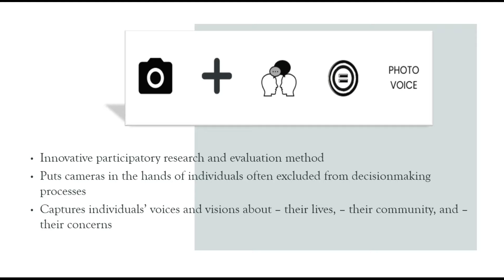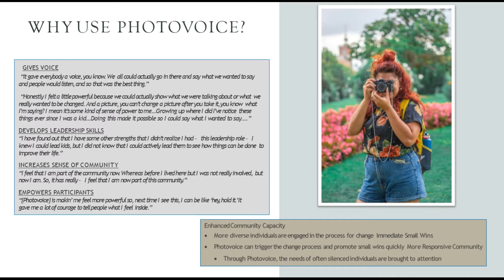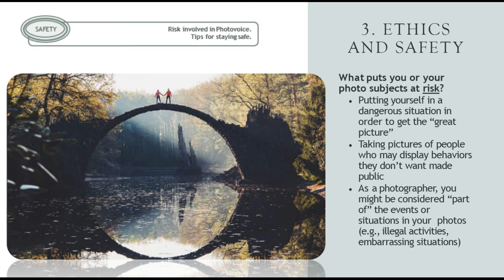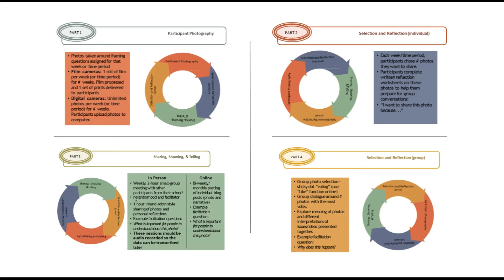Photovoice (concept, history and cycle).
Created by the group "Doctor Pepper" :
Anna Bortok
Brezgalova Alexandra
Vasilyeva Angelina
Efimova Anastasia
Anna Kotlyarova
Safonkina Victoria
Leshcheva Anastasia

Made with love especially for you!